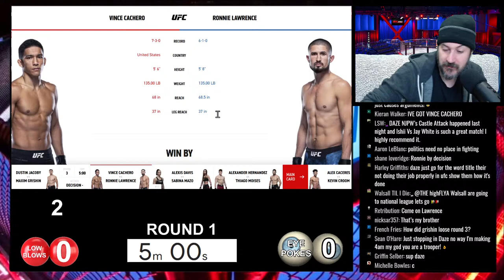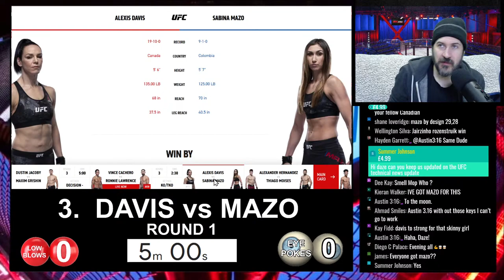🔴 UFC Vegas 20 Live Stream - ROZENSTRUIK vs GANE Watch Along Reactions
No Copyright Content Included

UFC Vegas 20 live stream watch along with full UFC Vegas 20 live reactions and contains no copyright content.
This UFC Vegas 20 live stream is also my Rozenstruik vs Gane live stream.
The main event of UFC Vegas 20 aka UFC Fight Night stream is Jairzinho Rozenstruik vs Ciryl Gane with a co main event of Nikita Krylov vs Magomed Ankalaev.
UFC Vegas 20 full show live stream featuring live reactions to the full UFC Vegas 20 match card with all the UFC Vegas 20 results. This UFC Vegas 20 event comes from an empty UFC Apex in Las Vegas.
This free UFC Fight Night stream will include the UFC main event of Rozenstruik vs Gane & the UFC Vegas 20 prelims.
This UFC Vegas 20 stream will feature all my UFC Vegas 20 reactions to the full UFC Vegas 20 match card including the UFC Vegas 20 main card and the UFC Vegas 20 Prelims.
This free UFC Fight Night stream only contains my thoughts and analysis during the event, no audio or visual footage from the show is included.

1. UFC Vegas 20 live stream
2. UFC Fight Night live stream
3. UFC Vegas 20 watch along
4. UFC Fight Night stream
5. UFC Vegas 20 stream
6. UFC Rozenstruik vs Gane stream

UFC Vegas 20 Main Card
Jairzinho Rozenstruik vs Ciryl Gane - Heavyweight
Nikita Krylov vs Magomed Ankaleav - Light Heavyweight
Montana De La Rosa vs Mayra Bueno Silva - Women Flyweight
Pedro Munhoz vs Jimmie Rivera - Bantamweight
Alex Caceres vs Kevin Croom - Featherweight

UFC Vegas 20 Prelims
Alexander Hernandez vs Thiago Moises - Lightweight
Angela Hill vs Ashley Yoder - Women Strawweight
Alexis Davis vs Sabina Mazo - Women Bantamweight
Vince Cachero vs Ronnie Lawrence - Bantamweiight
Dustin Jacoby vs Maxim Grishin - Light Heavyweight